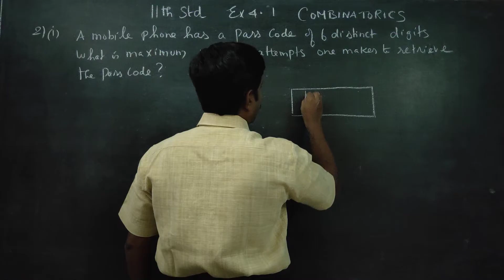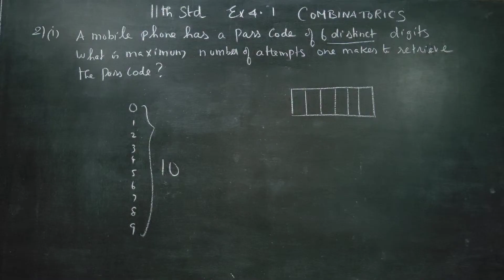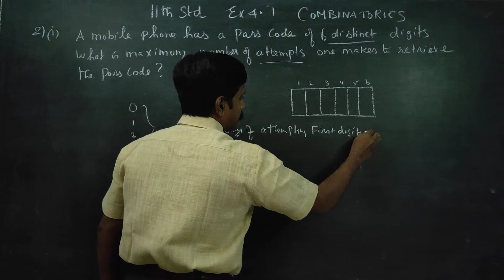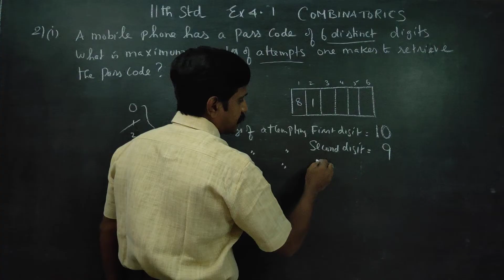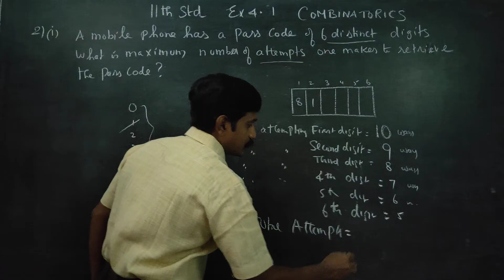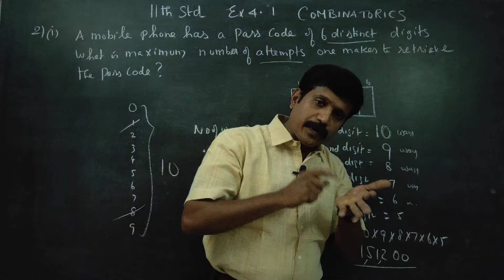11th Std Maths Ex.4.1(2)(i) A Mobile phone has a passcode if 6 distinct digits. What is the maximum